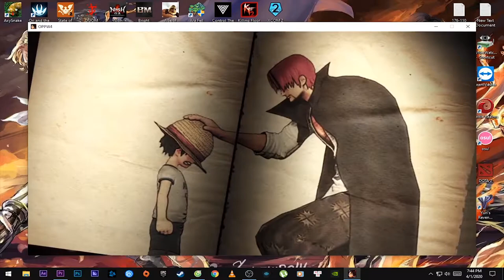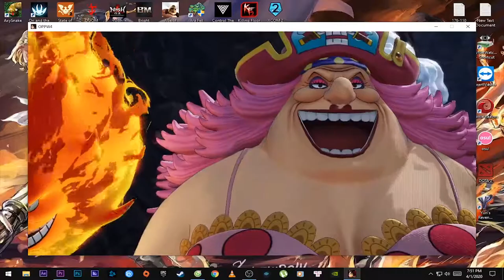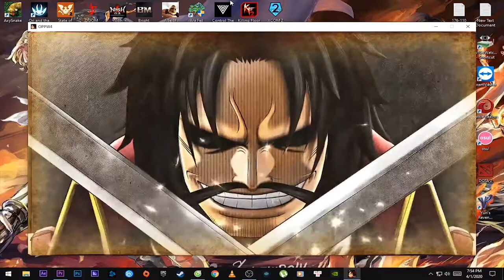One Piece: Pirate Warriors 4 - Kho GAme Griffith